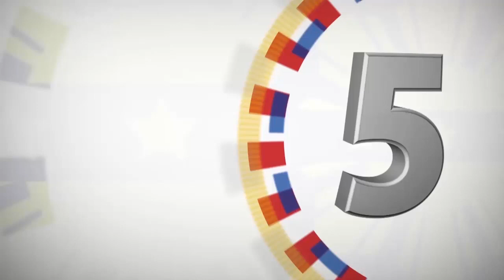Farewell Call of the Ambassador of Lao People’s Democratic Republic to the Philippines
Study Room, Malacañan Palace

President Rodrigo Roa Duterte conferred the Order of Sikatuna to outgoing Lao People’s Democratic Republic Ambassador to the Philippines, H.E. Phoxay Khaykhamphithoune, on his farewell call at the Study Room in Malacañan Palace.

The citation recognizes ‘his meritorious contributions in further strengthening the relations between the Republic of the Philippines and the Lao People’s Democratic Republic; his commitment efforts in further intensifying cooperation between the Lao People’s Democratic Republic and the Philippines to advance peace, progress and prosperity in our countries and in our region; for his vital role in the successful convening of the inaugural Joint Commission for Bilateral Cooperation Meeting; and, for helping bring closer the people of the Philippines and the Lao People’s Democratic Republic in greater friendship, understanding and mutual respect.’

The President was joined in the conferment ceremony by Department of Foreign Affairs (DFA) Secretary Alan Peter Cayetano, DFA Assistant Secretary Millicent Cruz Paredes, DFA-Office of Asian and Pacific Affairs (ASPAC) Executive Director Jose Ignacio, and DFA-ASPAC Director Bryan Baguio.